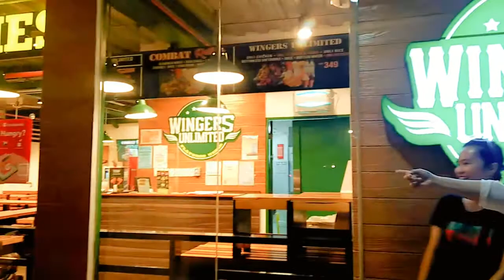Unli Chicken Wings Mukbang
Hello mga Ka Vel2x! Enjoy my content and new videos will be uploaded daily!